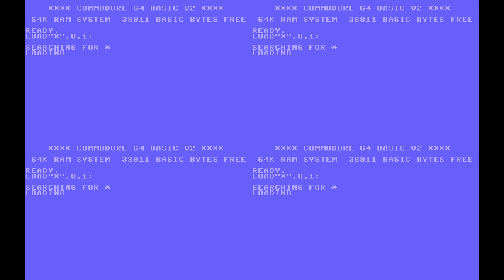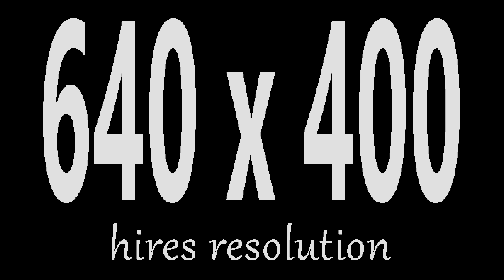Quad core by Singular Crew, 2017 | 4xC64 Demo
1st place in the Wild Demo / Animation compo at the Function 2017 demoparty.